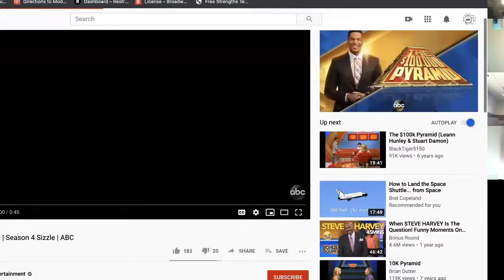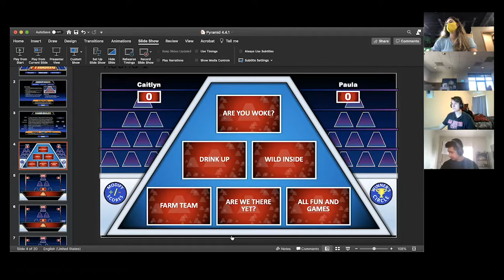$100,000 Pyramid - Syllabuster Day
Directing multi-camera productions: Game Shows.  Fall 2020 1st Day of Class.